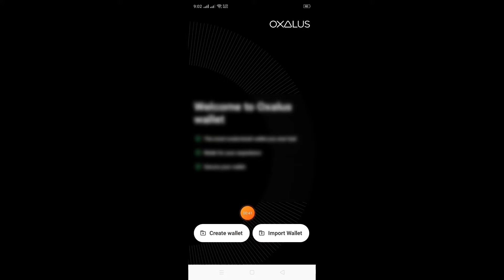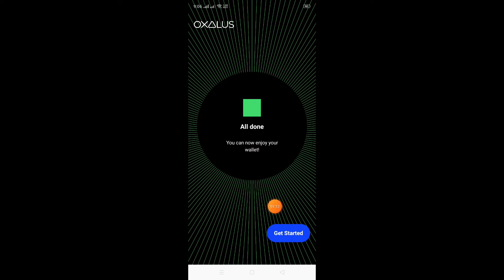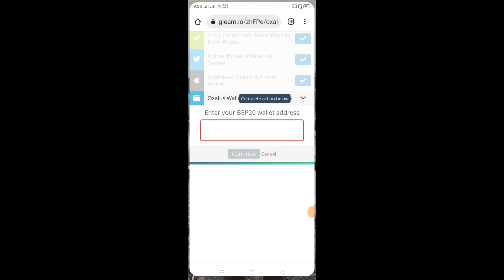OXALUS WALLET AIRDROP🔥 OXALUS AIRDROP 🔥Get OXALUS Wallet - Earn $GUNX Token3,000,000 $GUNX Reward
OXALUS WALLET AIRDROP🔥 OXALUS AIRDROP 🔥Get OXALUS Wallet - Earn $GUNX Token 3,000,000 $GUNX Reward

#$GUNX
free_airdrop_instant_withdraw